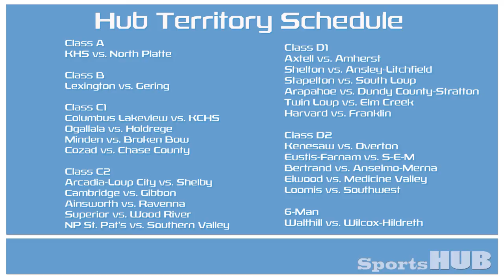Sports Hub: Week of 9-11-14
In the third installment of the Fall 2014 Sports Hub Connor O'Gara hands out three stars, talks about the two teams that impressed, catches up with KCHS Coach Dave Colling and gives a look at what to watch for this week.